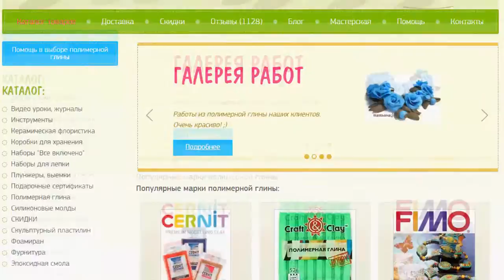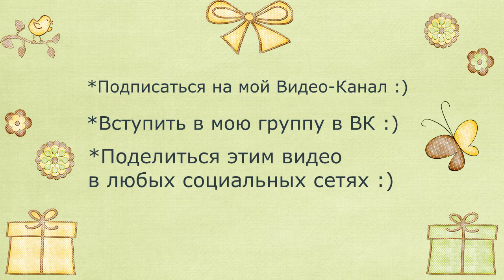КОНКУРС!!! Розыгрыш с призами от Интернет магазина "ПЛАСТИЛИНКИН" Закрыт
А вот и наш Первый РОЗЫГРЫШ с чудесными призами,которые предоставил нам интернет- магазин "ПЛАСТИЛИНКИН"  Друзья все сюда на наш первый совместный Розыгрыш) Для того ,что бы принять участие нужно выполнить несколько простых условий:
* Оставить комментарий с ссылкой на опубликованную запись под этим видео!
** Важно! Оставить запись до конца проведения РОЗЫГРЫША!!! Это условие ,как и  все остальные буду проверять:)
Розыгрыш стартует с Сегодняшнего дня и продлиться ровно месяц до 15 мая включительно! Принять участие могут жители стран СНГ!
16 мая при помощи генератора случайных комментариев  определим счастливчика)))
Ссылочка на Интернет Магазин "ПластилинкиН" :) Кстати у магазина бесплатная доставка по всей России:)
Всем желаю Удачи и Творческих успехов:)

Дорогие Друзья!Я рада приветствовать вас у себя в комнатушке:) Полимерная глина -это безграничный простор фантазии и уюта. в этом я убедилась неоднократно:) Поэтому не сомневаюсь,что вы тоже со мной согласны. Так давайте же будем вместе его познавать и осуществлять свои самые бурные идеи при помощи этого замечательного материала. Я постараюсь в своих видео Мастер-классах показать все что знаю и умею,остальному будем учиться вместе. Будь то браслеты,броши серьги и многое другое,так же будем учиться имитировать все,что в голову взбредет (кожа ,камни, и т.д))В общем создавать и воссоздавать себе на радость и не только .Украшения и декор своими руками всегда приносит радость ) Начинающие не стесняемся оставляем свои вопросы в комментариях...всегда буду рада вам ответить и подсказать. Ну вот вроде и все. И Конечно же До Новых УРОКОВ от TRISTANIA )